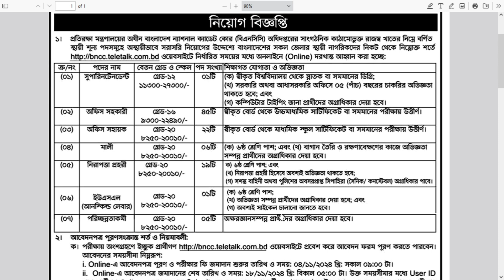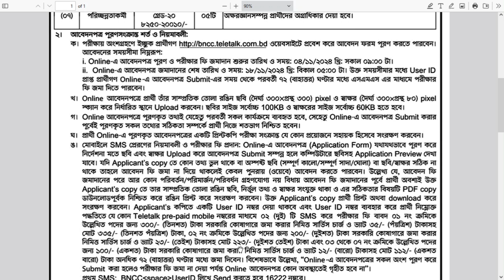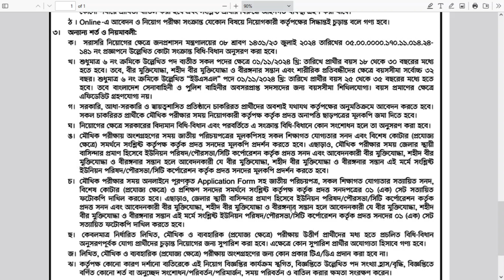BNCC Job Circular 2024 | প্রতিরক্ষা মন্ত্রণালয় নিয়োগ বিজ্ঞপ্তি 2024 | Journal Bangla